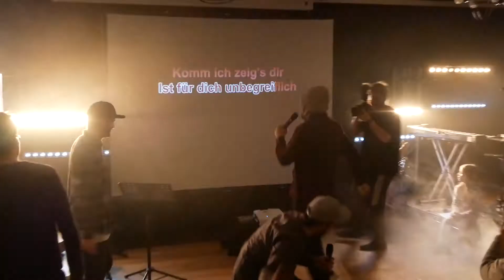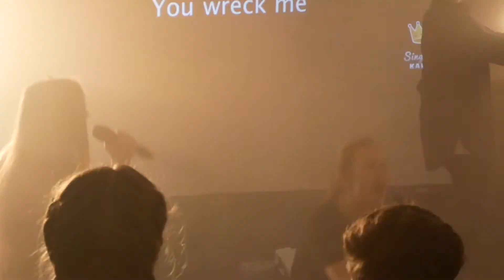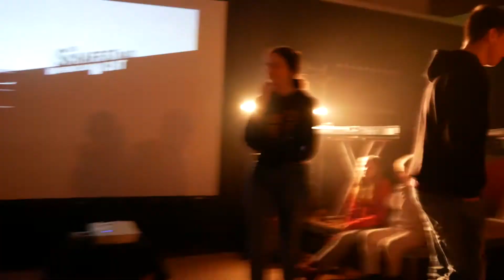2018 PJ Ostern 07 - Spieleabend ( komplett )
Pro Junior Freizeit Ostern 2018 in Knüll

Spieleabend - lang